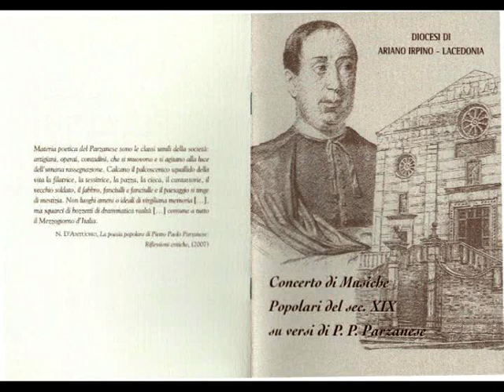Parzanese copertina concerto. videoclip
Echi del bicentenario di Parzanese.. e